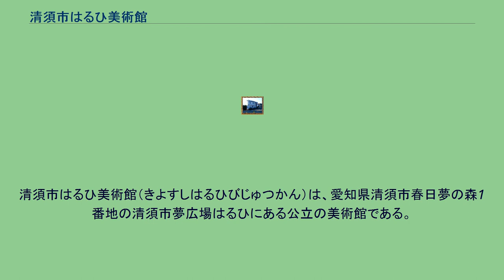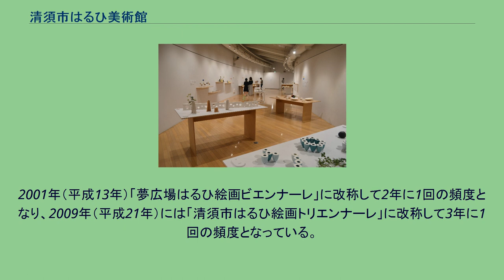清須市はるひ美術館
清須市はるひ美術館（きよすしはるひびじゅつかん）は、愛知県清須市春日夢の森1番地の清須市夢広場はるひにある公立の美術館である。
清須市立図書館、はるひ夢の森公園とともに清須市夢広場はるひを形成しており、清須市の文化ゾーンとして指定管理者であるTRC・名古屋三越グループ共同事業体が一体管理をおこなっている。
展示室 地域にゆかりのある作家や、開館以来続けている公募展に関連した展示、また独自の企画展などを開催している。
2012年（平成24年）にはデザイナーの高北幸矢が館長に就任。
高北は名古屋造形芸術大学の教授や学長を務めた人物である。
就任半年後からは毎月1回の頻度で「高北幸矢館長アートトーク」を開催し、2021年（令和3年）4月には100回目を迎えた。
開館した1999年（平成11年）には「夢広場はるひ絵画展」を初開催した。
2001年（平成13年）「夢広場はるひ絵画ビエンナーレ」に改称して2年に1回の頻度となり、2009年（平成21年）には「清須市はるひ絵画トリエンナーレ」に改称して3年に1回の頻度となっている。
2020年（令和2年）には「清須市はるひ絵画トリエンナーレ」が10回目を迎え、新進作家の登竜門として定着しているとされる。